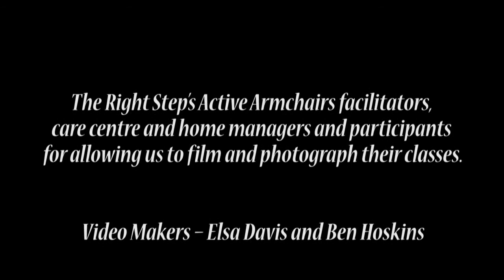Active Armchairs - The Right Step Dance Company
Active Armchairs
This video is an introduction to Active Armchairs, The Right Step's programme of seated dance and teacher training. Active Armchairs is tailored to the individual, their class and their setting. It's great fun, a chance to sing and with out realising it people keep fit!

With thanks to Elsa Davis and Ben Hoskins for creating the video